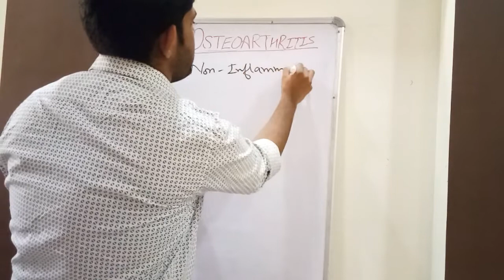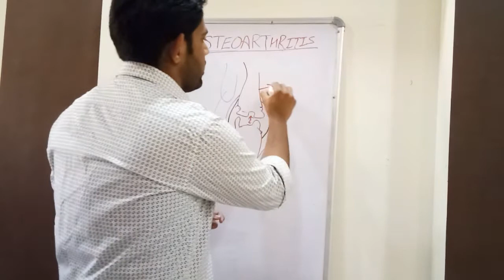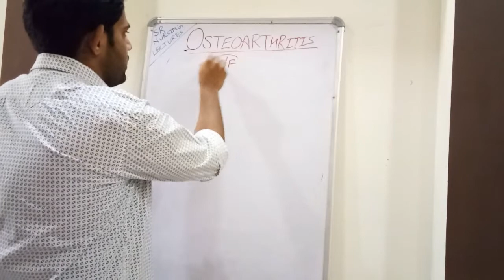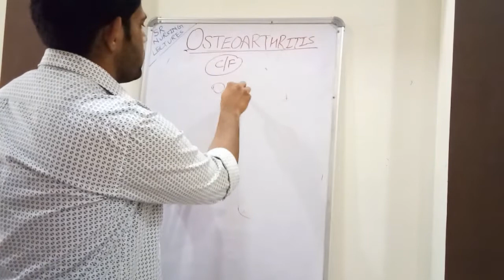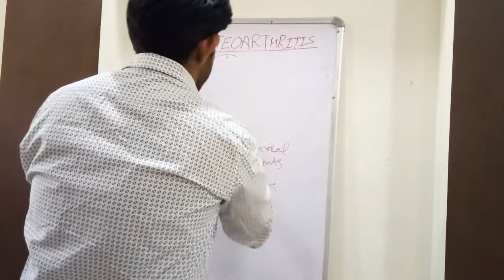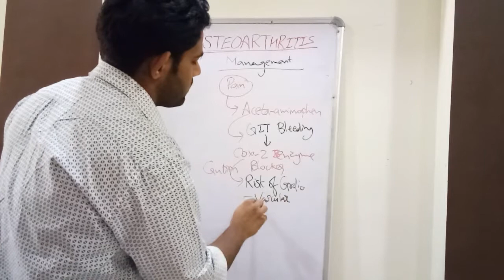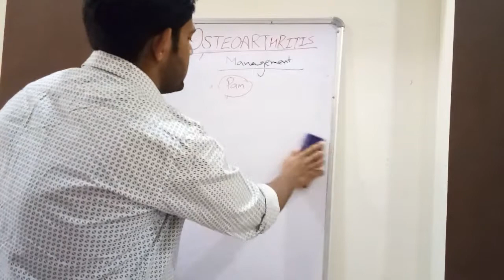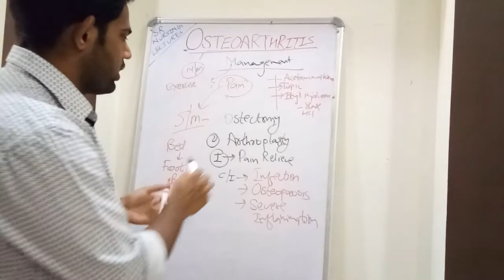Nursing lectures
Osteoarthritis MSN SR Nursing lectures#Herberden's node#Bouchard's Node#Osteophyte